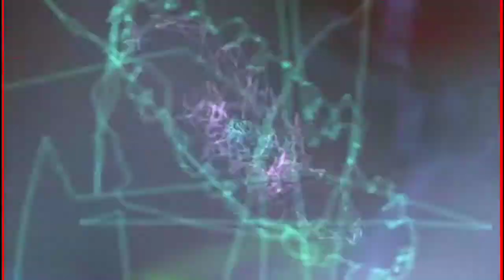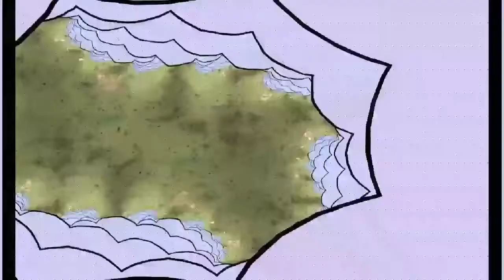Where'd You Go - The Owlchemist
Where'd you go??? I must know. . . ((To the bathroom, I was pooin')) lol As wonderful as our special relationships are, they can also take relationshits ... -3 much love!